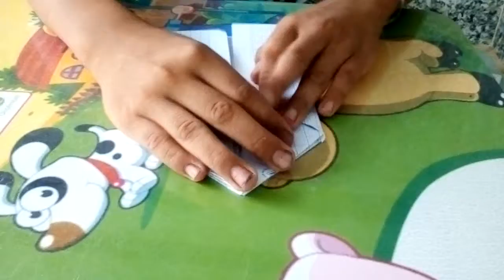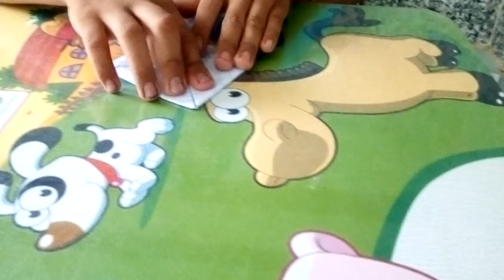Cách làm trái tim bằng giấy (huyền linh)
Chia sẻ